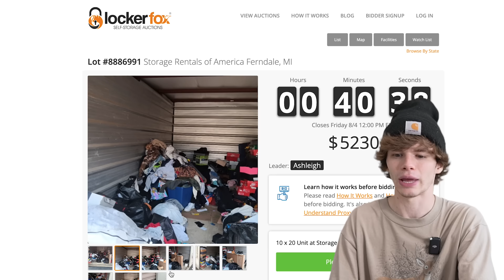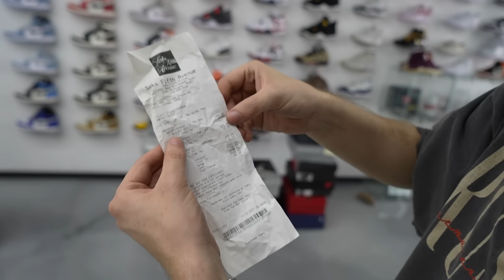I Found a $20,000 ABANDONED STORAGE UNIT full of SNEAKERS!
I found a $20,000 abandoned storage unit full of sneakers. It was abandoned online and then the owner saved it so it didn't get auctioned off. This storage unit had grail sneakers inside like Air Jordan 1 Dior, Air Jordan 3's, Air Jordan 2"s, Yeezys, Air Force, Nike Dunks and Balenciaga sneakers. I have already bought an abandoned storage locker and I wanted to buy another one. Let me know how I did? See rules below.
If you are new to my channel I have been trading over a year where I started with a Penny to trade up to a Tesla there are over 45 episodes. I have traded PS5 PlayStation 5, iPhone 13, Air Jordan, Off White, coins, jewelry, sneakers, guitars and even a rare Pokemon Charizard! This is a trade up challenge which started from the original idea of the paperclip challenge and the trading a paperclip for a house.

Enter the Giveaway for the Vintage Jordan 3 Knicks Size 11 (preowned)
Answer the question: What was Michael Jordan's 3 numbers that he wore?
• Comment your answer on this video
Winner picked on 8/28/23 and announce on ConnorTV instagram story. Good luck!

Connor's Sizes: Shoes- 8 Shirt- Medium